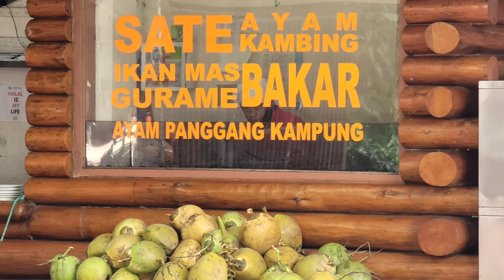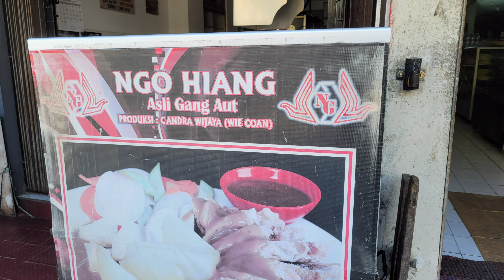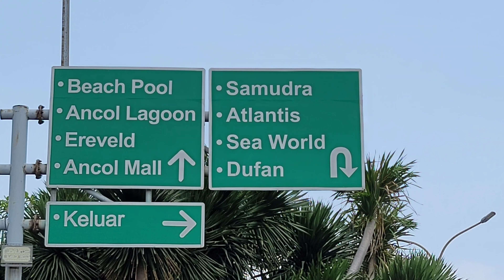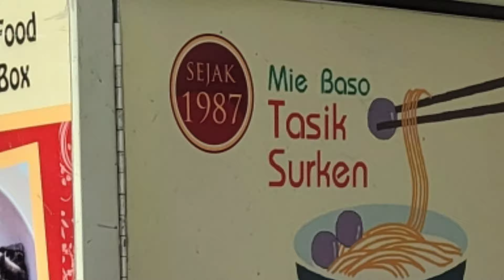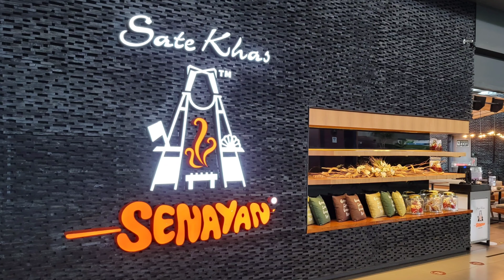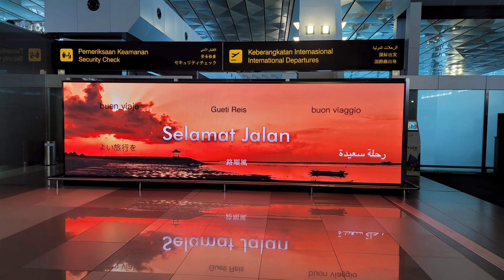Enjoying Food In Indonesia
Enjoying some good food in Indonesia